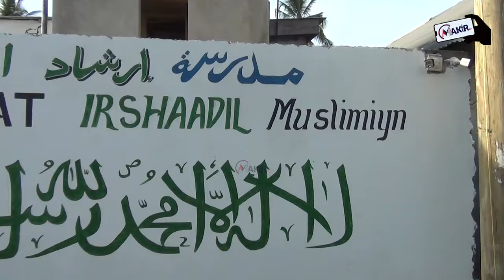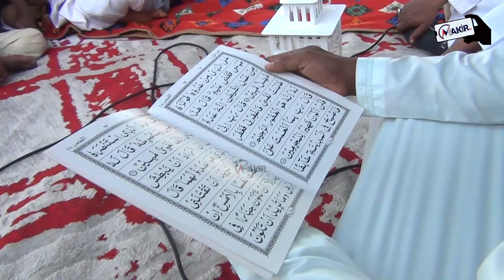MASJID RASHAAD KIGAMBONI YAANDAA IFTAR RAMADHAN YA 19 2024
Masjid na madrasat rashaad iliyopo ungindoni kigamboni wafutarisha waislam